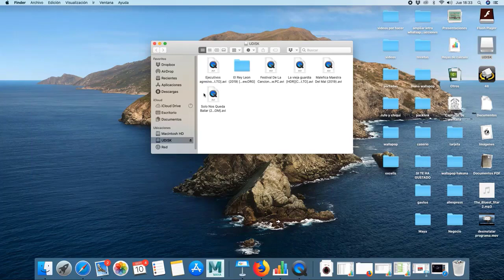Как извлечь устройство на Mac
Видеоруководство, в котором мы учим, как безопасно извлекать, извлекать или извлекать устройство, USB, флешку, внешнюю память... с нашего ноутбука Mac или настольного компьютера. Действительно для iMac, Mac mini, Macbook и других устройств Apple.